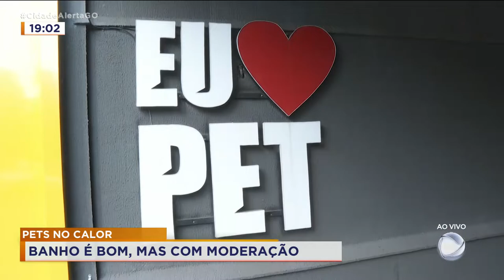BANHO PETS NO CALOR - BANHO É BOM, MAS COM MODERAÇÃO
PETS NO CALOR - BANHO É BOM, MAS COM MODERAÇÃO
O QUE VOCÊ FAZ PRA ALIVIAR O CALOR?/ E QUAIS OS CUIDADOS QUE TEM COM O SEU PET?/ MUITA GENTE PENSA QUE DAR BALHO É A MELHOR OPÇÃO, MAS BANHO DEMAIS NO SEU BICHINHO DE ESTIMAÇÃO FAZ MAL./ A JAKELINY MENDONÇA FOI PRA UM PETSHOP APRENDER A DAR BANHO NUM CACHORRO, E APROVEITOU PRA FAZER AQUELA BAGUNÇA./